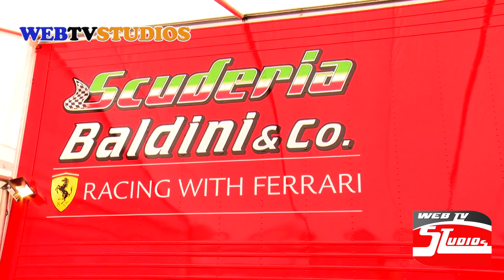VALLELUNGA - MOTORI SPORT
l'ottavo @Aci Racing Weekend stagionale che promette grandi emozioni. 34 supercar si sfideranno nel quinto round del tricolore Gran Turismo, mentre nel Campionato Italiano Turismo Endurance Giancarlo Fisichella, affiancato da Andrea Bertolini, farà gli onori di casa sulla Abarth 695 Assetto Corse Endurance. Tanta attesa anche per il Porsche Carrera Cup Italia